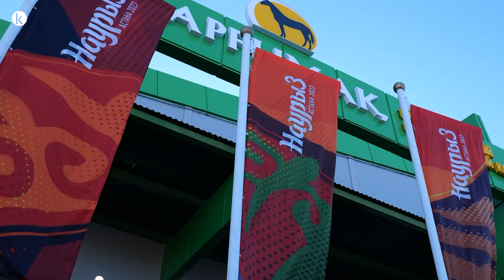Касым-Жомарт Токаев осмотрел выставку собак породы тазы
АСТАНА. КАЗИНФОРМ - Председатель общественного фонда «Клуб национальной охоты Nomad» Болат Кунанбаев рассказал Касым-Жомарту Токаеву о работе по восстановлению и разведению национальных и редких пород собак, передает МИА «Казинформ» со ссылкой на пресс-службу Акорды.

Глава государства отметил важность популяризации тазы на международном уровне.

Позже разводчик чистокровных собак Анна Захарова подарила Президенту щенка тазы. Щенку по кличке Наурыз полтора месяца.

inform.kz